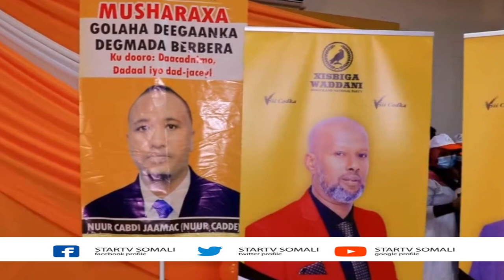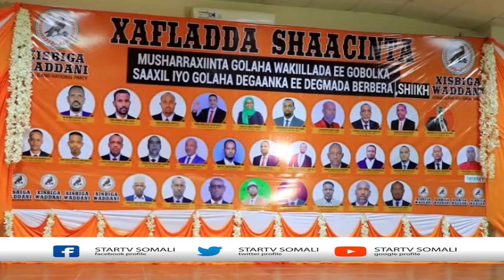Xisbiga Waddani Oo Xaflada Shaacina Oo Wada Jira Berbera Ugu Sameeyay Musharixiinta Golayaasha